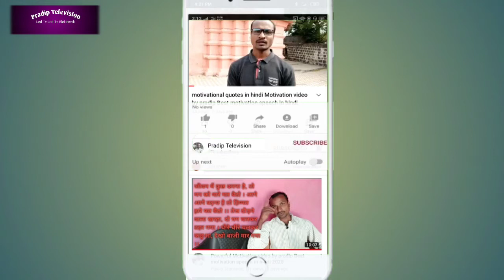CRT TV repairing Bade Chopra wala power supply Kaise lagaen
CRT TV repairing Bade Chopra wala power supply Kaise lagaen,T TV STR Equivalent number Crt Tv number Equivalent How To check  STR,Sony LED TV, melbon LED TV 7 time blinking LED  backlight company mein kaise karen Free me,CRT TV retrace line problem cathode blue Cathedral green,LED LCD Panel Voltage ALL AVDD VDD VGH VGLke Bare Mein Jankari,CRT TV power supply voltage nevar ment shikho,Powerful Motivational video by pradip Best motivational speech in हिंदी,CRT TV repairing,CRT TV power supply and vertical CRT TV vertical problem to problem,CRT TV filament problem service no,CRT TV SMPS power supply,
crt tv 5 wire modular supply,
CRT TV standby problem,
CRT TV h line problem,CRT TV Yog problems,
crt tv samsung ego videocon,Samsung TV vertical problem,samsung tv vertical lines problem fixed,
samsung led tv screen problems,Samsung TV repairing हिंदी,
Onida CRT TV repairing हिंदी,Onida TV vertical हिंदी,
Onida TV power supply problem हिंदी,
Onida TV app problem हिंदी,,,,,,,,,LED TV power supply problem,LED TV power supply problem hindi,
samsung led tv power supply repair hindi

samsung led tv panel problem and
Samsung LED TV modular Kaise attach Karen,
Samsung LED TV 21 power supply,Samsung LED TV 21 panel problem,
Samsung LED TV white display and crack display 21 inch,dd free dish  new model Lripl signal and setting problem at a scan
Samsung LED TV 21 lining problem,
Samsung LED TV board changing board problem,
Samsung LED TV software,
Samsung LED TV 21 audio on audio sound problems,
samsung led tv 32 inch power supply problem,,,,
Haier LED TV power supply problem and sound problem panel problem all problem,
Haier LED TV 21 sound problem,Haier LED TV 21 power, section problem and modular at this mint,

Haier LED TV STR model power सप्लाय,
Haier LED TV colour problem and setting
Haier problem panel मप्पिङ्,
Haier LED TV panel mapping and reservation setting,
Haier LED TV 32 inches 42 inches all LED TV and other problems,
LED TV backlight problems power section voltages,
LED TV STR wiring and power supply modular wiring,LED TV STR wiring,
लेड टीव्ही, power supply modular wiring,
LED TV inverter बोर्ड,
led tv inverter,and Life Changing seminar and lectures,
Kuch Socho Jo kar जाएंगे,
Kuch Kar Aisa Duniya Banna Chahe Tere Jaisa,
dimag ki takat badhane motivat ,motivation विडिओ,life ke bare mein जाणकारी,
Ek Din Jina Hai To motivation video,
vestige motivational video in hindi 2020,
failure to success motivational videos in hindi,
success motivation videos and business
success motivation videos and paste pro problem,
success your business life,
Pradeep Jadhav LED,
Pradeep television,
Videocon DTH all setting hindi,Videocon DTH software Hindi,DD free Dish signal problem,डीडी फ्री डिश सिग्नल प्रॉब्लम,
डीडी फ्री डिश में नो सिग्नल प्रॉब्लम,new channel Star Utsav movie Lana City 2021,
dd free dish set top box power supply repair,.
DD free Dish all channel set,1118,1117,LED LCD TV standby problem,